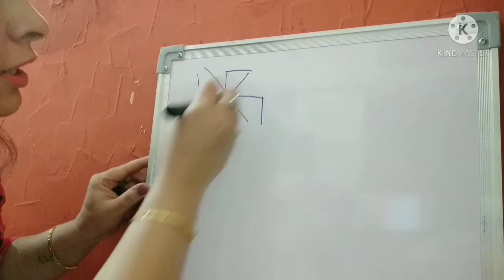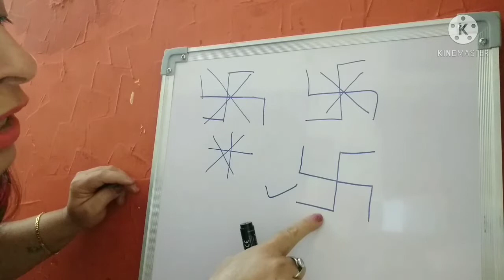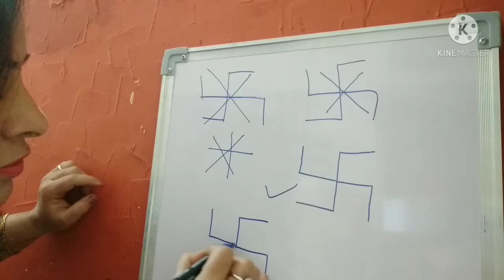How to draw SWASTIK🌹 correctly#स्वास्तिक बनाने का सही तरीका#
hello

                         how to draw swastik correctly

swastik is powerful symbol to bring prosperity and wisdom

swastik symbol of Hindu mythology which brings lit of energy Learn how to draw it correctly and gain the benefit of its energy

thanks
divine magic begin now 🙏 520